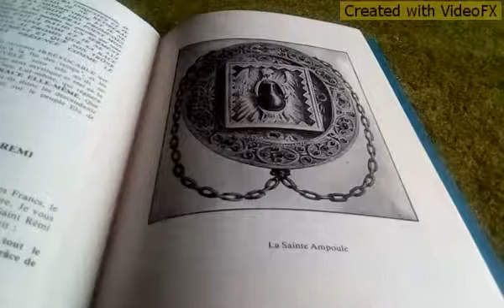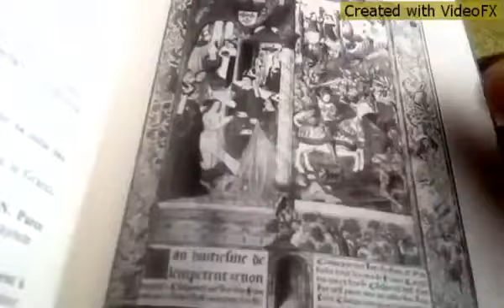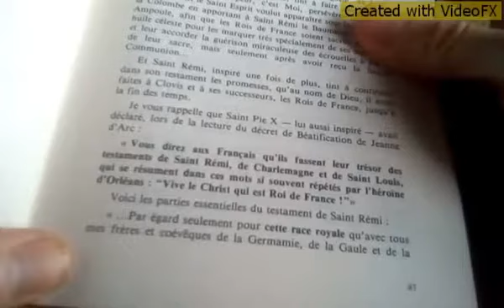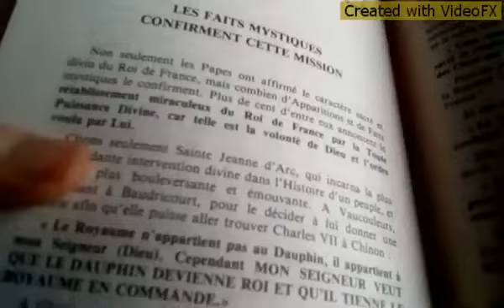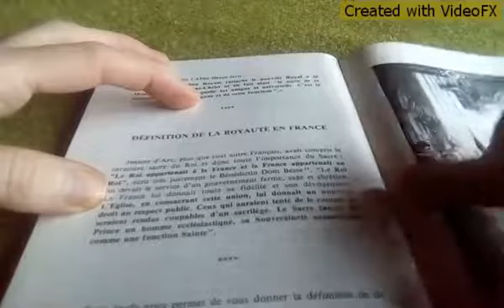Qu'est-ce qu'une Théophanie LA SAINTE AMPOULE + descriptif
Qu'est-ce qu'une théophanie ?

LE CIEL RENOUVELA À NOËL 496 LES PRODIGES EXTRAORDINAIRE QUE LA DROITE DU TRÈS-HAUT AVAIT OPÉRÉ À LA NAISSANCE DE L'ÉGLISE PAR LE MINISTÈRE DES APÔTRES, AUCUNE AUTRE NATION N'EUT CE LE PRIVILÈGE... LE SAINT-ESPRIT SE DEVAIT EN EFFET D'ASSISTER PLUS SPECTACULAIREMENT LES APÔTRES QUE LE CHRIST POUR L'ÉTABLISSEMENT DE LA RELIGION À CAUSE DE LEUR INFÉRIORITÉ PAR RAPPORT AU MESSIE.

👑 LE BAPTÊME DE CLOVIS C'EST LA NAISSANCE DE LA FRANCE... PAR UNE THÉOPHANIE, C'EST-À-DIRE UNE MANIFESTATION VISIBLE DE DIEU AUX HOMMES LA SEULE RAISON D'ÊTRE D'UNE THÉOPHANIE DANS LE DOMAINE POLITIQUE C'EST DE FONDER UNE THÉOCRATIE ET C'EST EFFECTIVEMENT BIEN CE QUI S'EST PASSÉ À LA NOËL 496. PSAUME LXXXVIII ''JE CONSERVERAI À DAVID ÉTERNELLEMENT MA MISÉRICORDE ET JE FERAI SUBSISTER SA RACE DANS TOUS LES SIÈCLES ET SON TRÔNE AUTANT QUE LES CIEUX. DIEU A FAIT À DAVID CE SERMENT IRRÉVOCABLE ,QUE SES DESCENDANTS RÉGNERAIENT JUSQU'À LA FIN DES TEMPS, ET LES TERMES DE CE SERMENT RENOUVELÉ SON TELS QU'IL NE S'APPLIQUENT PAS SEULEMENT AU DOUBLE SENS MYSTIQUE ET RÉEL EN LA PERSONNE DU CHRIST, FILS DE DIEU, DIEU LUI-MÊME QUI RÉGNERA EN EFFET ÉTERNELLEMENT MAIS À '' LA RACE ELLE-MÊME''.

(Je précise juste ici que le mot ''race'' signifie'' famille''. '' la race''' des rois de France veut dire'' la famille'' des Rois de France, ceci n'a rien à voir avec la couleur de peau ou autre , je précise la chose afin d'enlever toute connotation deformée moderne raciste à ce mot, le monde moderne a beaucoup déformé le sens réel des mots, pour leur faire dire tout autre chose que leur sens premier, là encore dans un but de désinformation.)

 👑 Lettre du pape saint Hormidas qui reconnaît le fait miraculeux Lettre du pape Saint Hormisdas à Saint Remi .

(Tous les liens sont cliquables dans les commentaires là où il y a un ❤️)

👑 Quas Primas. Lettre encyclique dogmatique papale et infaillible sur le règne social du Christ Roi... Et de son règne universelle de domination sur tout l'univers créé. Domination spirituelle Et temporelle visible.

👑 Les origines et les finalités surnaturels de la monarchie française de Jean Vaquié.

👑 Document Le baptême de Clovis du chanoine lunet 1885... Et mise en lumière par rapport à l'Apocalypse de Saint-Jean.

👑 document L'extraordinaire conversion de Clovis ou le devoir d'un Catholique de ne pas voter
(Mise en garde : pour les frères Morlier, là où j'ai calé le document, la chose est bonne mais ça ne veut pas dire que si vous allez sur leurs sites vous trouverez la Vérité Catholique entière, ils ne vous guideront pas vers la sainte Église Catholique visible ne l'ayant pas eux-mêmes trouvés ,en effet ils prêchent beaucoup de bonnes choses, sur l'histoire de France,mais dans leurs vies privées, ils n'ont pas compris où se situaient actuellement l'Église Catholique visible...donc... .Pour le discernement de là, où se trouve aujourd'hui la sainte Église Catholique visible du Christ je vous suggère ma formation de vidéo que voici, les trois premières vidéos, vous donneront l'explication. Hors de l'Église il n'y a pas de salut je le rappelle c'est un dogme Catholique

👑 Vidéo la triple donation par sainte Jeanne d'Arc le roi de France Charles VII.

👑 Vidéos ascendance Davidique des Rois de France.

👑 Document fait à la main...arbre généalogique complet.

Bonus :

Vous pouvez regarder les documents sur le Suaire de Turin, dans le descriptif de cette vidéo

👑 Comment baptiser en l'absence de prêtres Catholiques. Vidéo très importante en cette période d'apostasie, les sacrements de baptême et de mariage sont les seuls que l'on peut faire soi-même.

Que la Très Sainte Vierge Marie Mère de Dieu en personne vous bénisse vous protège tous et vous éclaire de sa très douce lumière.